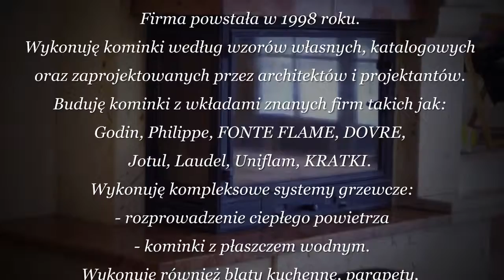kominki Legnica,kominki Jelenia Góra,kominki dolnośląskie,kominki Polkowice,kominki Dzierżoniów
tel.kom: 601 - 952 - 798,KOMINKI WIESŁAW KUŹNIAR

Projektowanie i wykonywanie KOMINKÓW z wykorzystaniem produktów najwyższej jakości.
KOMINKI według wzorów własnych, katalogowych oraz zaprojektowanych przez architektów i projektantów.

KOMINKI z wkładami znanych firm takich jak:
Godin, Philippe, FONTE FLAME, DOVRE, Jotul, Laudel, Uniflam, KRATKI.

KOMPLEKSOWE SYSTEMY GRZEWCZE:
- rozprowadzenie ciepłego powietrza
- kominki z płaszczem wodnym.

POZOSTAŁE USŁUGI:
blaty kuchenne, parapety, schody, posadzki oraz galanteria kamienna.

Wykonawstwo głównie z marmurów o różnej kolorystyce z wielu stron świata

Wiesław Kuźniar
ul. Górna 46
58 - 310 Szczawno Zdrój
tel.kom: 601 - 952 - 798